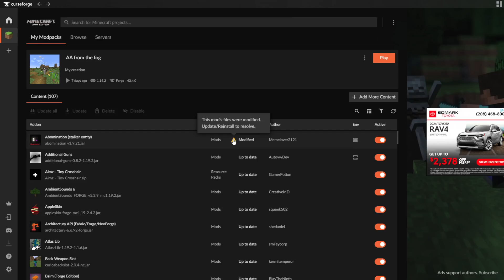The villager movement (from the fog hardcore) (Ep-12)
Just moving villagers